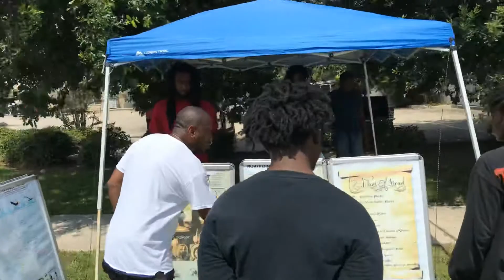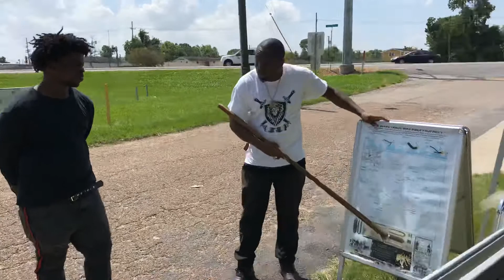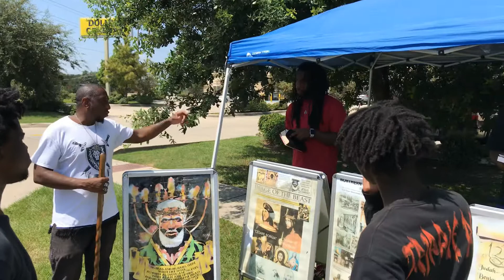Young Brothers Listening To The Word